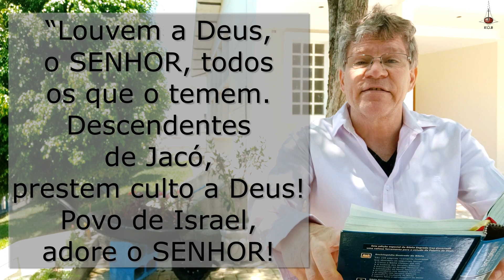Angústia e Louvor (Salmo 22.22-24)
Oração diária 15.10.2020. Pela oração Deus nos fortalece e renova. A IECLB propõe que o povo de Deus ore unido. A motivação para a oração de hoje é feita pela Pastor Klaus Wirth, Paróquia Leste de SP. Tema: Angústia e Louvor (Salmo 22.22-24).